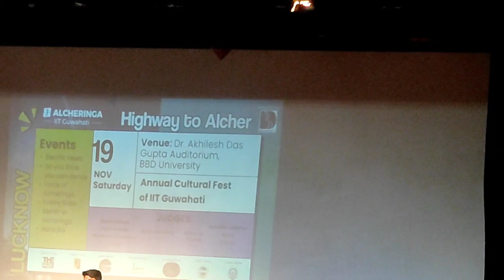Pyar Hai Kisi Aur Ka Live Music Event At Babu Banarasi Das University|Lucknow|Saurabh|Sambi Records